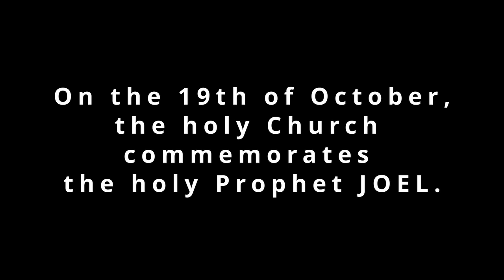The Holy Prophet JOEL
On  the 19th of October, the holy Church commemorates the holy Prophet JOEL